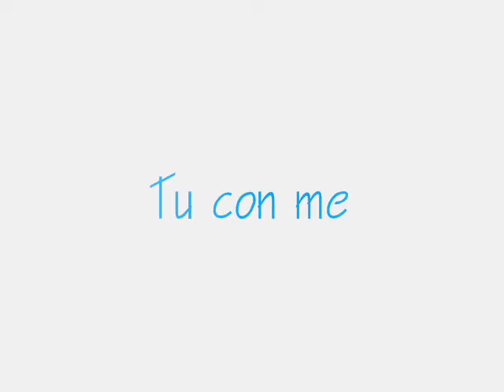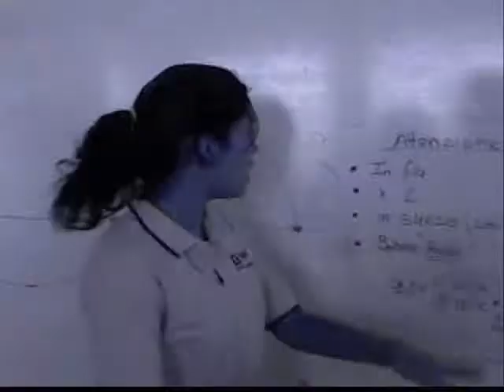Prom Fermi 07 - Inizio Ufficiale !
La Prom Fermi 07 arriva finalmente !
Vai a comprare le magliette, non essere così "Codito" eh!